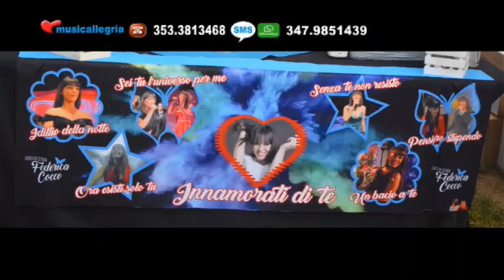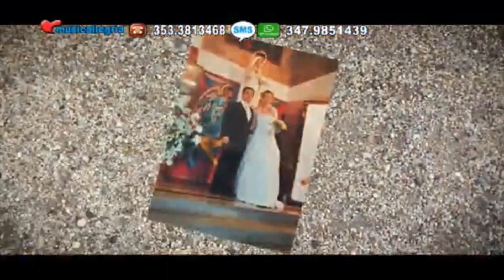FEDERICA COCCO OSPITE A MUSICALLEGRIA 10-03-2021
COMPLIMENTI AD EMAUELA PER LA TRASMISSIONE , UN GRAZIE DI CUORE A MERY POLLIN PER LA SUA DISPONIBILITA' E UN IMMENSO ABBRACCIO A FEDERICA , ARTISTA UNICA E DIVINA.